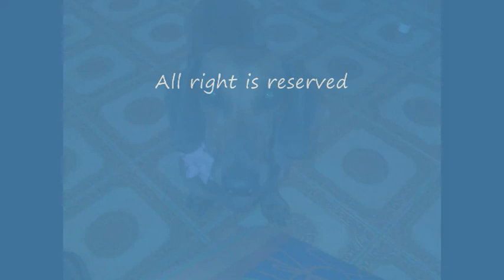italy-TIZIO & ROSETO DI MAGGIO - NON DROGARTI PIU DROGATO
italy-TIZIO & ROSETO DI MAGGIO - NON DROGARTI  PIU DROGATO-  2012